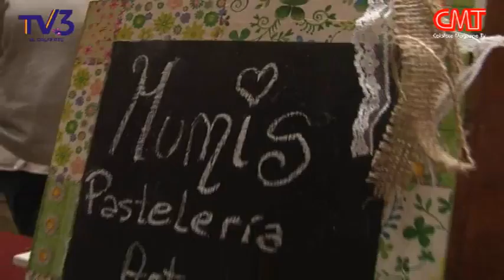Manos Artesanas celebró su 4° Aniversario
Fue el domingo 24 de mayo en el Salón El Rodeo del Hotel Posada Los Álamos con una nueva feria. El próximo encuentro ya tiene fecha para el 13 y 14 de junio.